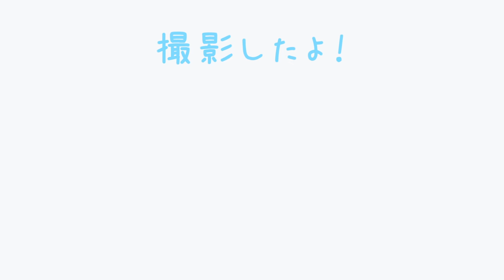妹の成長を見てください。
ゆきりぬ 初のオリジナルグッズが発売中です！

【ゆきりぬ】
メイン

ゆきりぬ 1st フォトブック